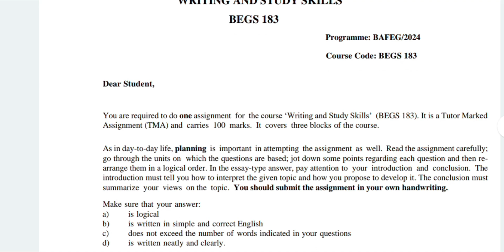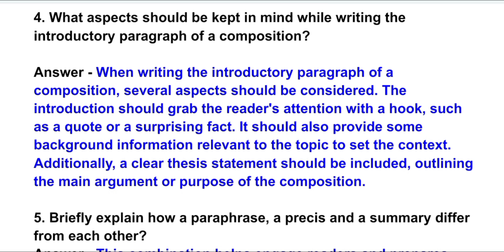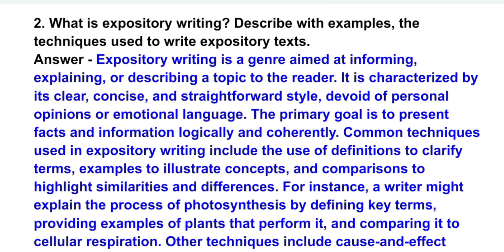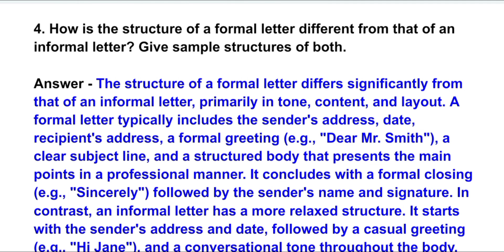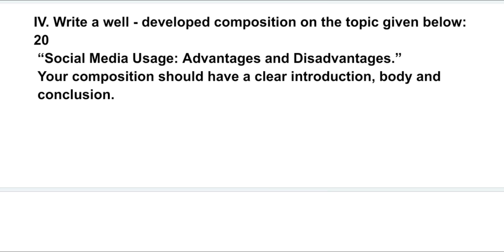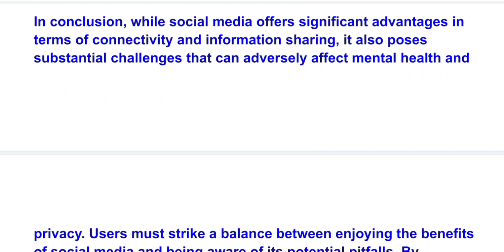BEGS-183 SOLVED ASSIGNMENT || (For January 2024 and July 2024 Sessions)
Bachelor of Arts (English Major)
BAFEG
ASSIGNMENT
(For January 2024 and July 2024 Sessions)
WRITING AND STUDY SKILLS
BEGS 183

BEGS 183
Programme: BAFEG/2024
Course Code: BEGS 183

Last Date for Submission of Assignments:
For January 2024 Session: 30th September 2024
For July 2024 Session: 31st March 2025

Begs-183begs 183 ignou assignmentBegs-183 solve assignment Begs-183 solve assignment 2024